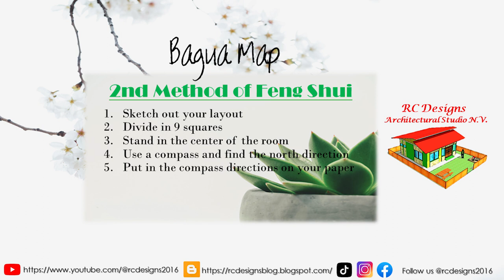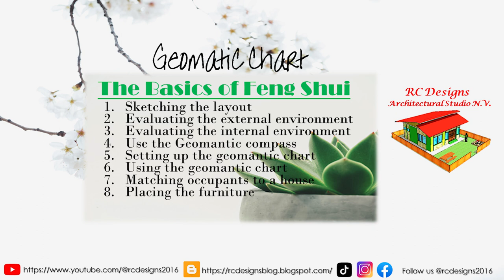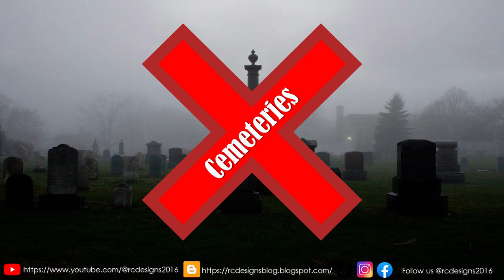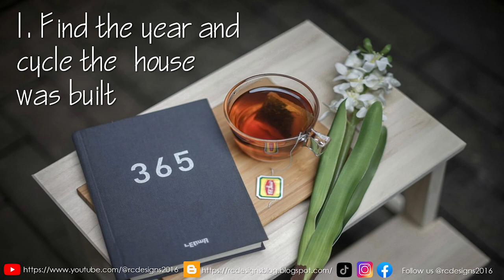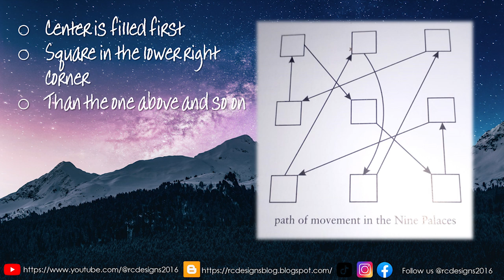Bagua Map & Geomantic Chart | The Basics of Feng Shui (Part 2)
First RCD Article for 2023. Feng Shui Part 2. We’d discussed “the basic of feng-shui for evaluating the internal environment”.

- A Client’s guide to designing their own home (PART 2), May 24th 2017
; *Feng Shui Part 1 Article

In this article we’ll discuss “the difference between bagua map and using geomantic chart”.

- Feng Shui for the Living Room - How to Use the Bagua Map | Julie Khuu

Support RC Designs Blog!!

Keep supporting our content!!
Every first Friday of the month